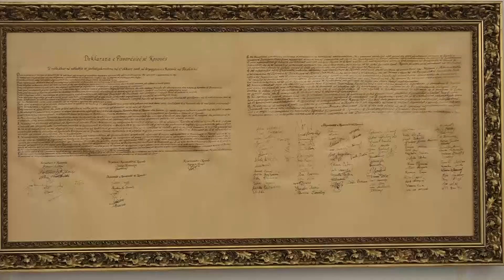Thaçi: Bashkimi i Luginës së Preshevës me Kosovën pothuajse i pamundur, do ta paraqes në Bruksel